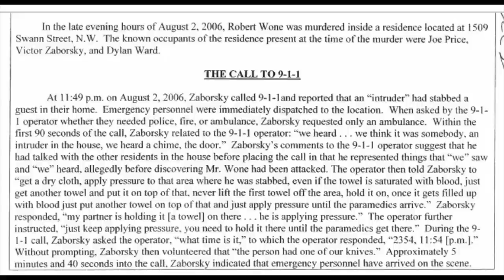Documentary: "Who Killed Robert Wone?" The quest for justice, and a call for the public's assistance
In 2006, an accomplished young lawyer and beloved young man named Robert Wone was spending the night at the high-end, Northwest, Washington, DC home  of a law school friend named Joe Price. Shortly after arriving at Price's home, Robert turned up dead in the guest room. When the authorities arrived, the three residents - all of whom were home at the time of the murder - Price, Victor Zaborsky, and Dylan Ward, were not willing to be forthcoming about what had happened to Robert.

The murder of Robert Wone was the single most confounding case I handled in my 30 years as a prosecutor. The three men so successfully covered-up the crime, I was never able to determine who killed Robert. However, we did develop enough evidence to indicted them for the cover-up, charging the three men with conspiracy, obstruction of justice, and tampering with evidence.

PeacockTV is premiering a two-part documentary titled, "Who Killed Robert Wone?" Importantly, the program includes a tip line to the Homicide Section of the DC Metropolitan Police Department for anyone who has any information that might assist police in solving this 17-year-old mystery.

Thumbnail is a sketch of me cross-examining Dr. Henry Lee.